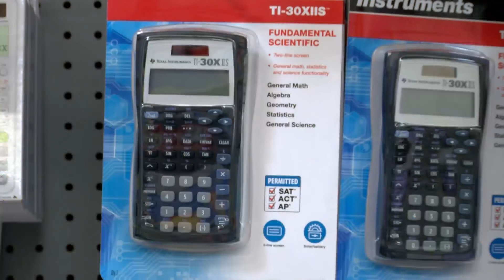New Mexico’s 2024 ‘Tax-Free Weekend’ approaches